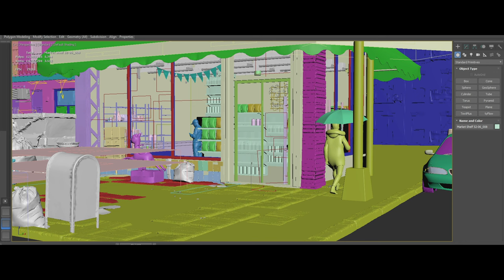Good Times Grocery Store - Full 3D CGI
Yes, its inspired by The Batman movie... :)
Thanks to the CG Lounge Discord modeling help!

and special thanks to Maite Leukering & Arvid Schneider

...::: SOCIAL CORNER :::...